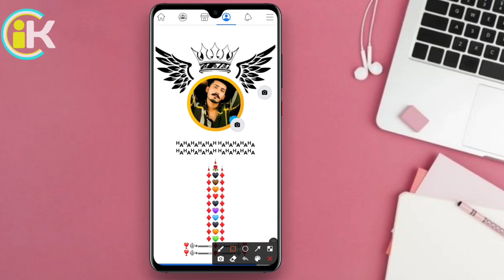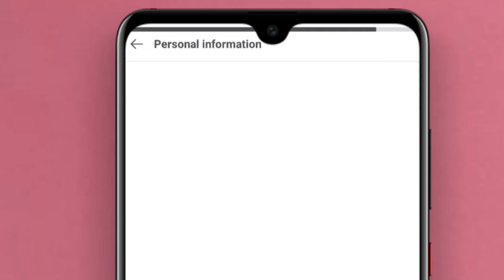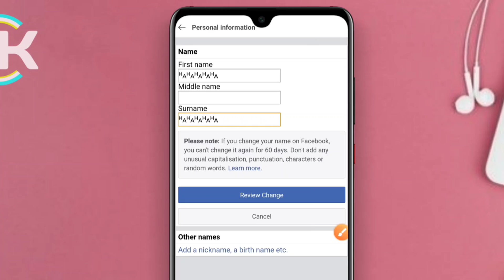ফেসবুকে স্টাইলিষ্ট প্রোফাইল নাম | স্টাইলিষ্ট নাম লেখার সহজ উপায় | ফেসবুক ইউনিক প্রোফাইল নাম 2021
ফেসবুকে ইউনিক প্রোফাইল নাম লেখার সহজ উপায়,
বন্ধুরা এই ভিডিতে দেখিয়েছি কিভাবে আপনি আপনার ফেসবুক প্রোফাইলের নাম পরিবর্তন করবেন ভিন্ন রকমের ফন্টা দিয়ে ,
আর ভি পি এন এর ডাউনলোড লিংক এই ভিডিওর কম্মেন্ট বক্সে পিন করে দেওয়া আছে আপনারা চেক করে নিন

আশা করি আপনারা ভিডিওটি দেখে পুরোপুরি ভাবে বুঝতে পেরেছেন ।
Technology related videos link
মোবাইল ফ্ল্যাশ related all videos
Bitcoin and online earnings all videos
Android phone other products review
Imo and WhatsApp related all videos
Facebook related all videos
YouTube related all videos
Video and pictures editing all videos
ʟɪᴋᴇ | sᴜʙsᴄʀɪʙᴇ | sʜᴀʀᴇ | ᴄᴏᴍᴍᴇɴᴛ
●▬▬▬▬▬▬▬ஜ۩۞۩ஜ▬▬▬▬▬▬●
ᴛʜᴀɴᴋ ʏᴏᴜ
●▬▬▬▬▬▬▬ஜ۩۞۩ஜ▬▬▬▬▬▬●

বিশেষ বিজ্ঞপ্তি::
Channel ik এই চ্যানেলের কোন ভিডিও, ছবি, লেখা বা থাম্বনেইল, বা এই চ্যানেলের যে কোন কন্টেইন অনুমতি ছাড়া অন্য কোন চ্যানেলে বা ওয়েবসাইটে বা ব্যবসার জন্য ব্যবহার করা সম্পূর্ণভাবে নিষিদ্ধ ও আইনগত অপরাধ,